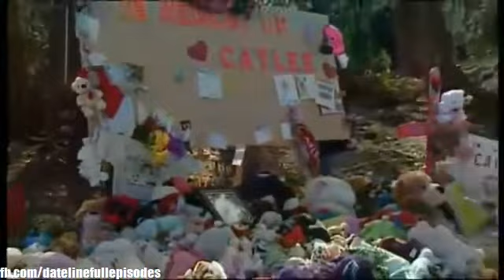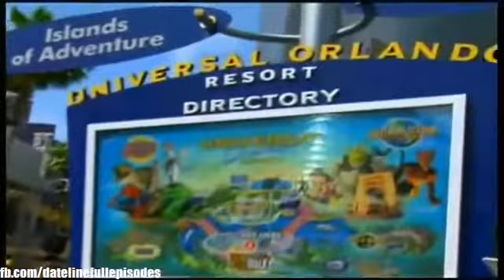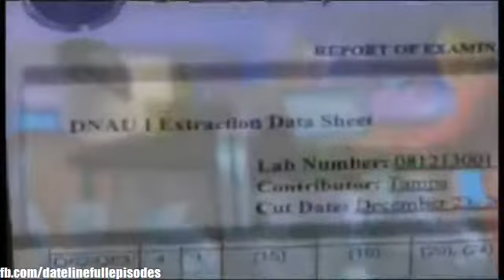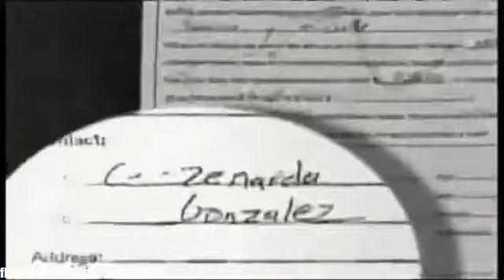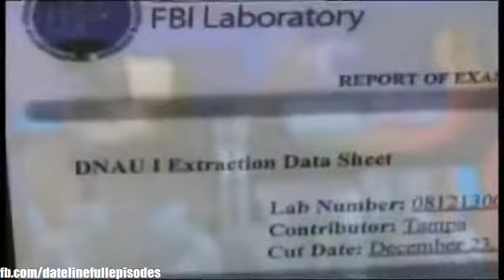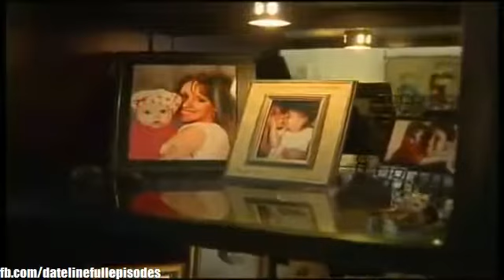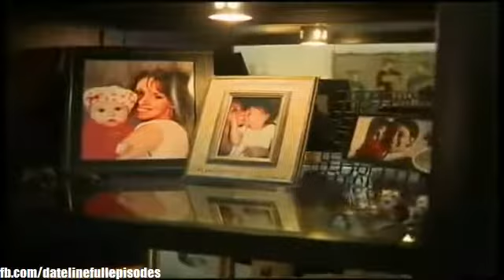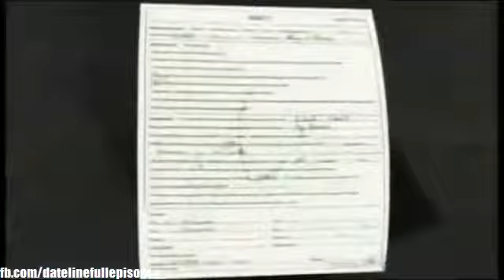Dateline Mystery The Untold Story of Caylee Anthony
New Revelations in the Murder of the Orlando Toddler.